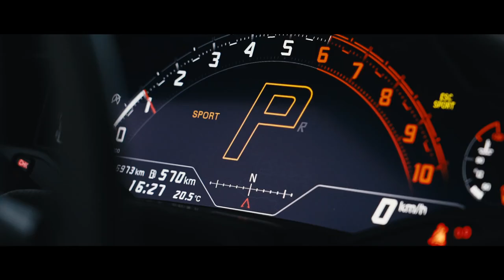Ultimate Huracan Drive